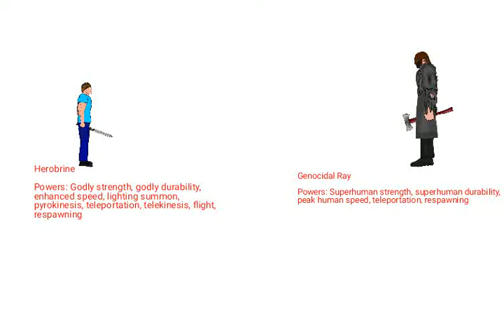Herobrine vs Genocidal Ray database